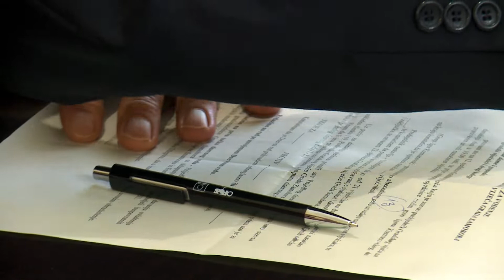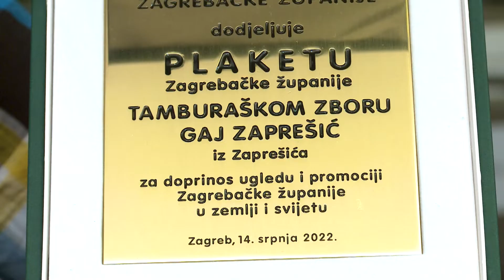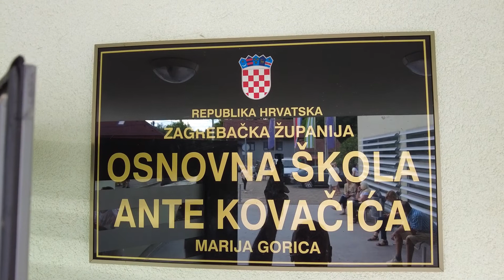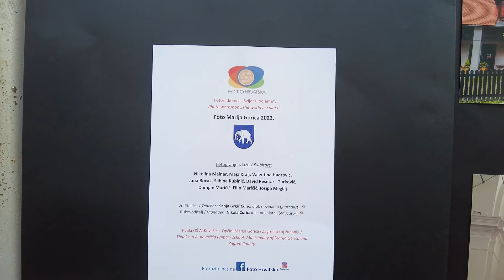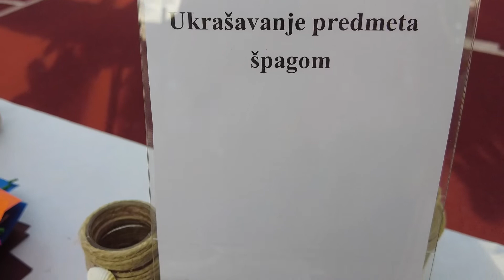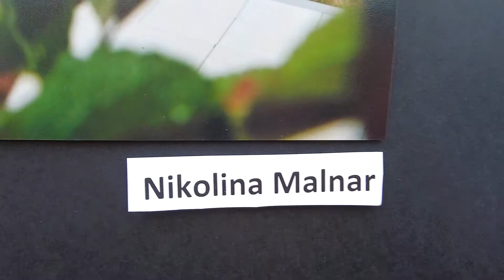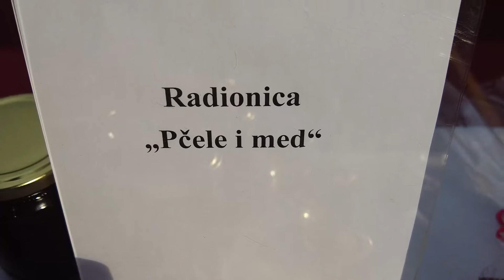Televizija Zapad - Vijesti 15.07.2022.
0:00 - SJEDNICA SAMOBORSKIH VIJEĆNIKA
Samo jedna točka na Dnevnom redu

3:36 - PRIZNANJA I ZAHVALE ZAGREBAČKE ŽUPANIJE
DVD Harmica, Tamburaški zbor Gaj, Orkestar Rozga

6:10 - LJETO U MARIJI GORICI
Aktivnosti tijekom školskih praznika